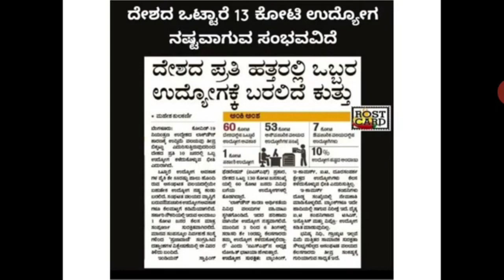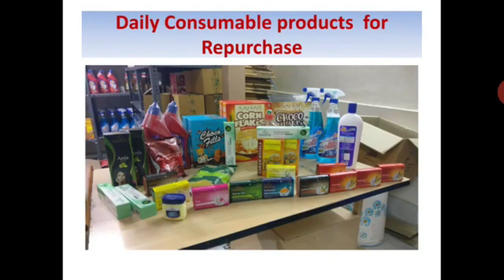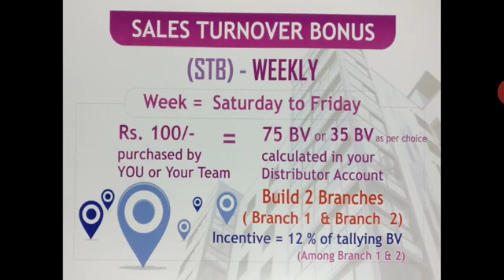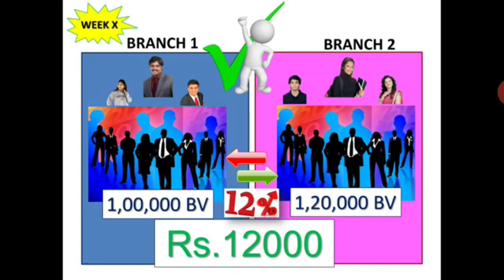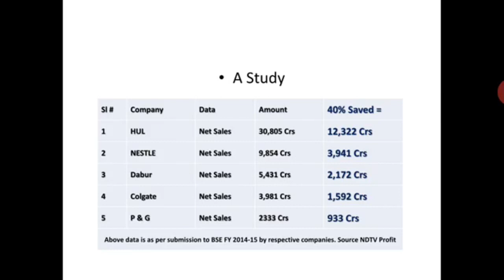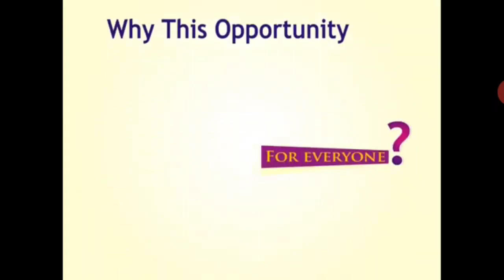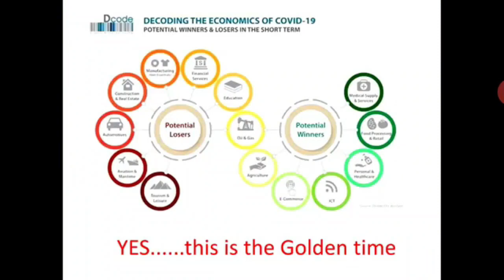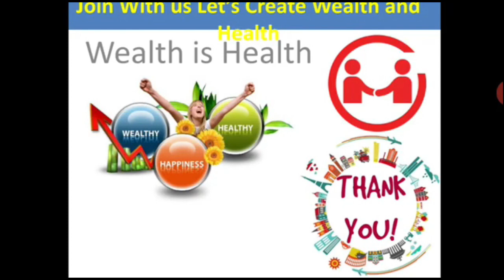Mi Lifestyle Marketing Business Plan in Kannada - LBS International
Mi Lifestyle Marketing Business Plan in Kannada